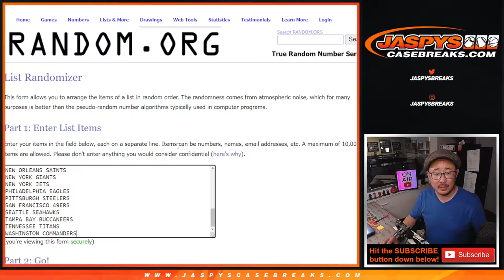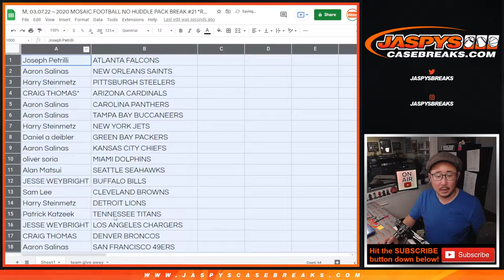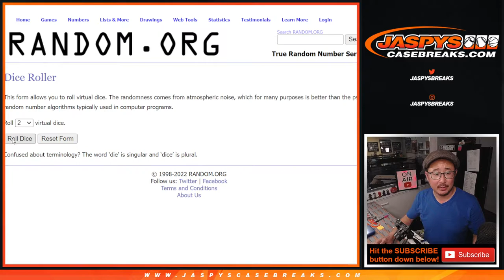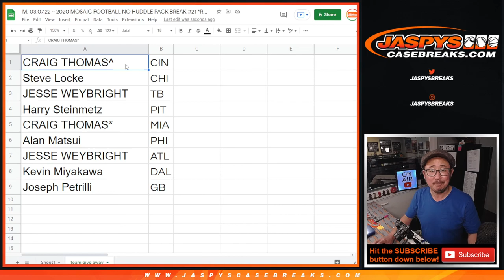M, 03.07.22 ~ 2020 MOSAIC FOOTBALL NO HUDDLE PACK BREAK #21 *RT*